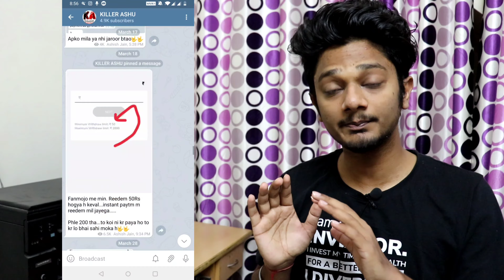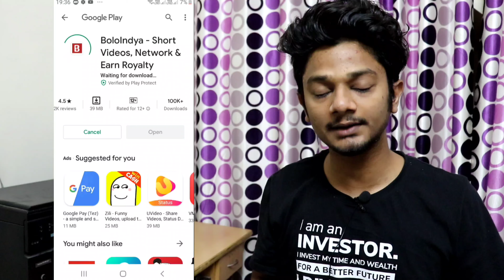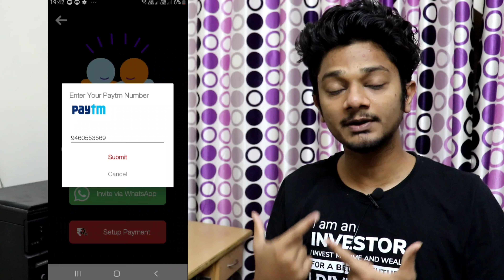BEST EARNING APPS FOR ANDROID 2020 | EARN MONEY ONLINE | MAKE MONEY ONLINE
Video Covers:-
1. earn 5000Rs paytm cash Daily
2. earn money online
3.how to make money online
4. make money online 2020
5. refer and earn money
6. refer and earn paytm cash
7. make money online paytm
7. easy way to earn money online in 2020
8. free paytm cash
9. best earning apps for android 2020
10. best Earning Apps 2020

(Signup=20Rs😍, Refer=50Rs🔥)
Min reedem = 3Rs only😁